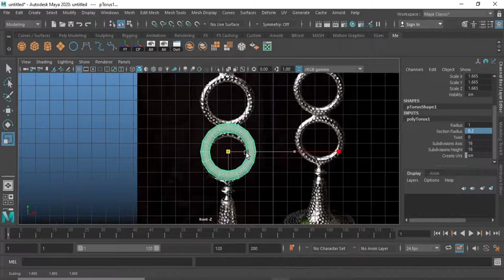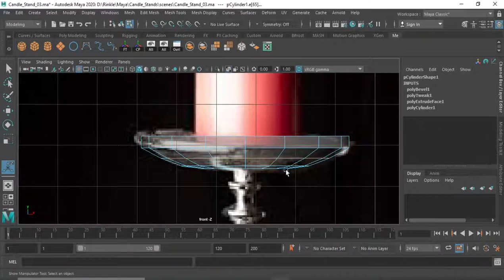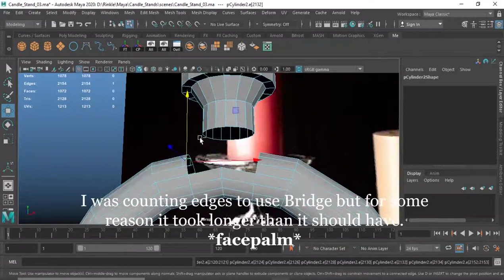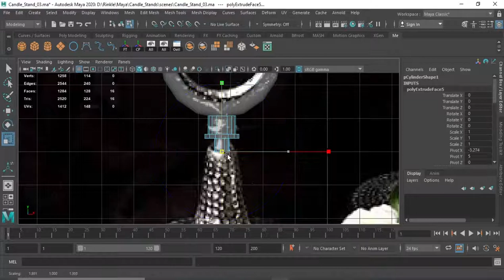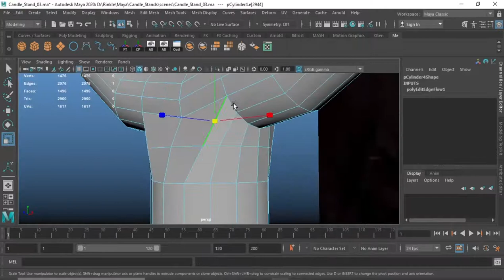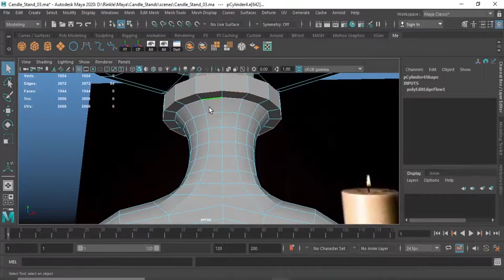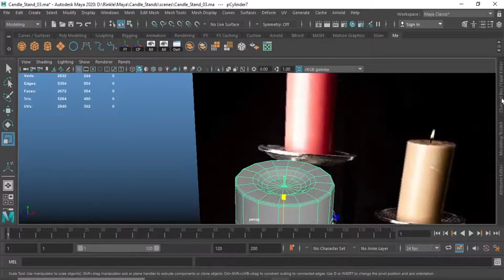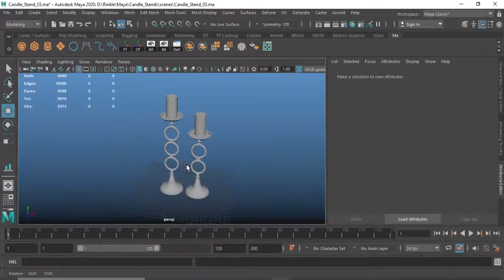Modeling Candle Stand in Maya- 3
This series is about modeling candle stands in Maya. Third video is of a different candle holder than the first two as in not strictly cylindrical. I simply chose this reference because it looked different.

*The video has been sped up and there is no audio.